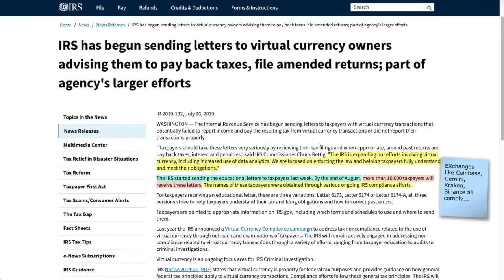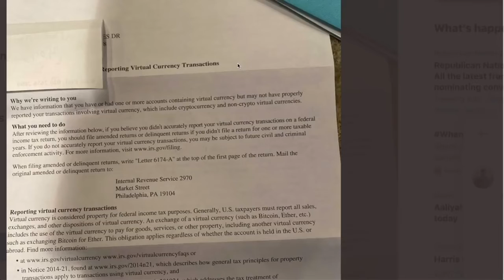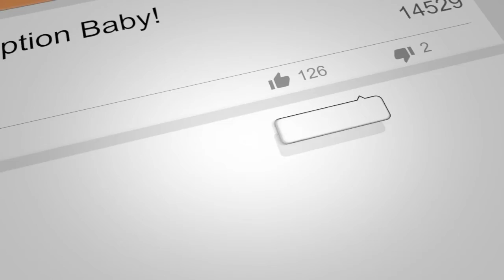EMERGENCY IRS Notice - The US Government is Sending out WARNINGS to CRYPTO HOLDERS.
●▬▬▬▬▬▬▬▬▬▬▬CRYPTO ESSENTIALS▬▬▬▬▬▬▬▬▬▬▬▬▬▬▬▬▬●

●▬▬▬▬▬▬▬▬▬▬▬▬▬FOLLOW D.A.N.▬▬▬▬▬▬▬▬▬▬▬▬▬▬▬●

and/or...

●▬▬▬▬▬▬▬▬▬▬▬▬▬▬AUDIO TRACKS▬▬▬▬▬▬▬▬▬▬▬▬▬▬●

●▬▬▬▬▬▬▬▬▬▬▬▬▬▬VIDEO TOOLS▬▬▬▬▬▬▬▬▬▬▬▬▬▬●

●▬▬▬▬▬▬▬▬▬▬▬▬▬EXIT STRATEGIES▬▬▬▬▬▬▬▬▬▬▬▬▬▬▬●

●▬▬▬▬▬▬▬▬▬▬▬▬RECOMMENDATIONS▬▬▬▬▬▬▬▬▬▬▬▬▬▬▬▬●